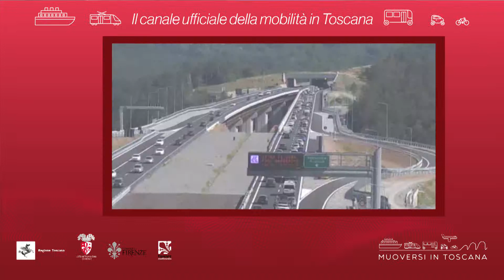Muoversi in Toscana - Edizione delle 14.30 del 23 maggio 2019